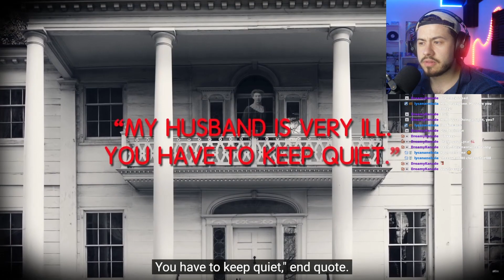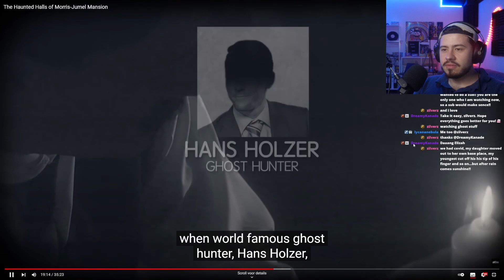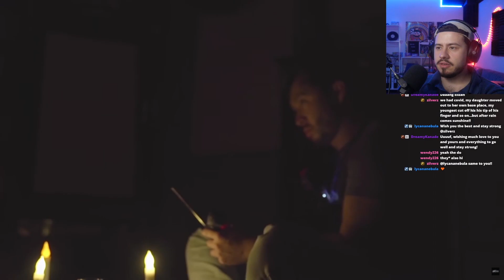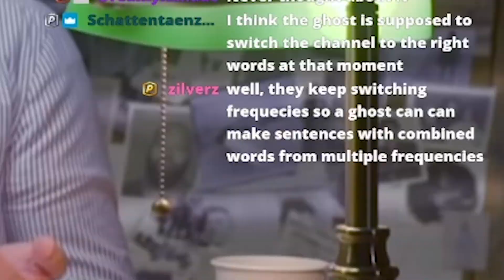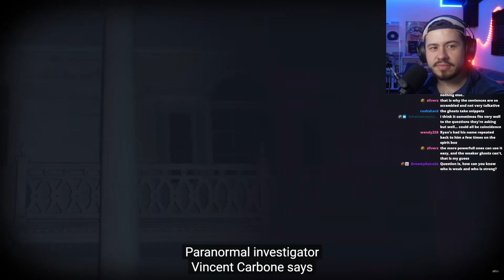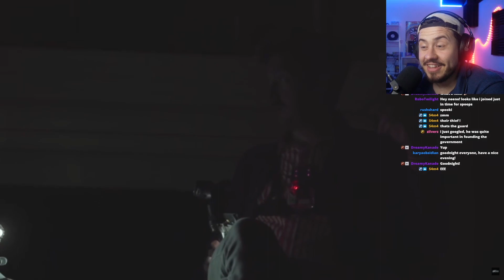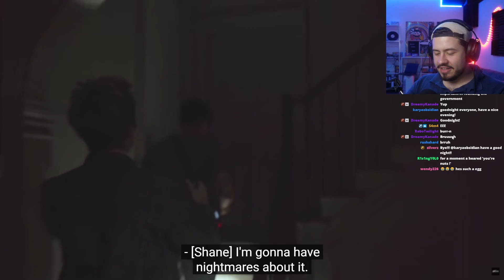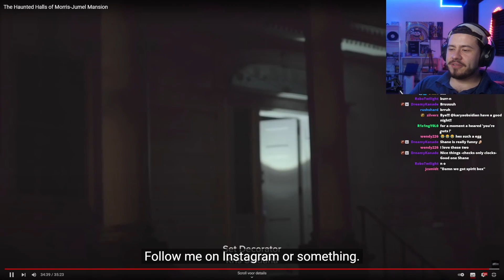THE SCARIEST MANSION ON THE EAST COAST - Buzzfeed Unsolved Reaction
Today I'm reacting to Buzzfeed Unsolved's "The Haunted Halls of Morris-Jumel Mansion" where Shane and Ryan travel to the alledgedly haunted house on the east coast of America where the ghost of George Washington is said to still roam. As usual, Shane is unimpressed, while Ryan is pooping his pants.

About Buzzfeed Unsolved:

BuzzFeed Unsolved (also known as simply Unsolved) is a documentary entertainment web series created by Ryan Bergara for BuzzFeed that ran from February 4, 2016 to November 19, 2021. It first appeared on the YouTube channel BuzzFeed Blue and was later given its own flagship channel BuzzFeed Unsolved Network.

The show is split into two alternating themes, with each season seeing Bergara and co-host Shane Madej discussing either unsolved crimes in BuzzFeed Unsolved True Crime or investigating alleged haunted locations and demonic possessions in BuzzFeed Unsolved Supernatural. While the topics of discussion are often morbid, most episodes are presented in a comedic manner, cutting between Bergara's voiceover of the episode's topic and comedic discussion with Madej. The show was filmed primarily in the United States, with some episodes filmed in separate locations in the UK and Mexico. Most episodes are followed by a question and answer episode, entitled BuzzFeed Unsolved Postmortem, where Bergara and Madej answer questions sent in by viewers about the week's episode.